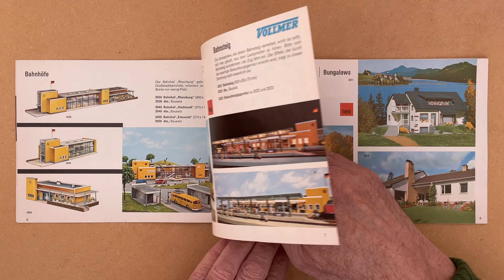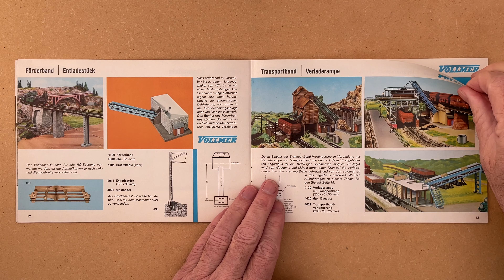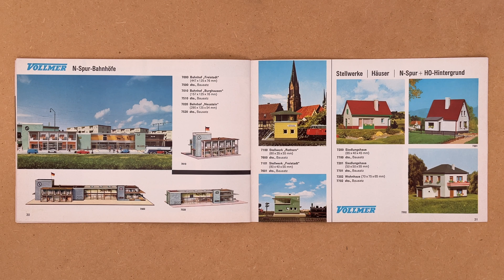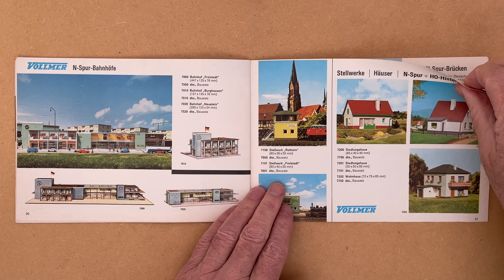Vollmer Katalog 1967/68 Catalog (16:9 4K)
Volmer Katalog 1967/68 Modellbahn-Zubehör.